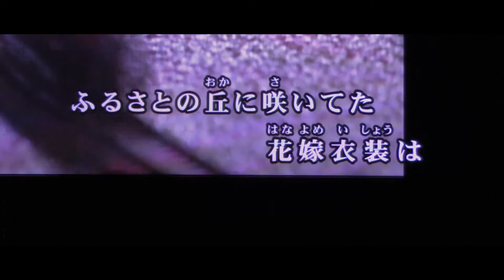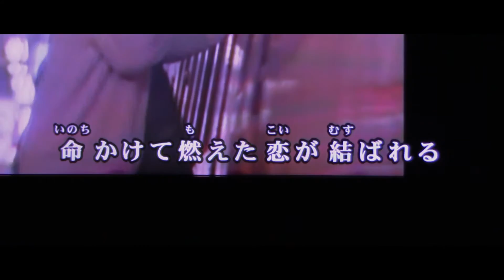【花嫁】 はしだのりひことクライマックス／歌おうfavorite songs 67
齢を重ねた今、そう遠くない将来、思うように歌えなくなる日が来るのだろうなと気づいた。